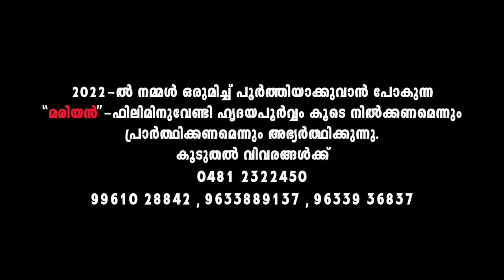ENTHINANU THARAKAME | Unnimishiha | Fr. Shaji Thumpechirayil & Bobby Xavier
Malayalam Christmas Song ENTHINANU THARAKAME sung by Fr Shaji Thumpechirayil and Bobby Xavier from the album UNNIMISHIHA by Fr. Shaji Thumpechirayil.

♪ Album : Unnimishiha
♪ Song : Enthinanu Tharakame
♪ Lyrics & Music : Fr. Shaji Thumpechirayil
♪ Singers : Fr. Shaji Thumpechirayil & Bobby Xavier
♪ Orchestration  : Jackson Aruja

Christian Devotional Song, Christian Song, Malayalam Christian Devotional Song, Christian Devotional Song Malayalam, Super Hit Christian Song, New Christian Devotional Song, 2020 Christmas Songs, Christmas Songs for Kids